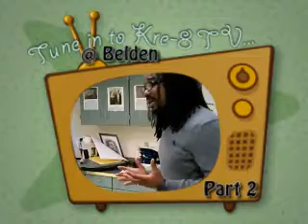Kre-8 Youth Empowerment Project@ Belden Elem. MUSIC, WRITING, AND COMMUNITY SERVICE Part 2.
Kre-8 Youth Empowerment Project visited Belden Elementary School for Career Day. Founders Rashawn and Ecko Steadman- McEwen discussed what their organization does and how it relates to the students of Belden. Kre-8's founders were interviewed by the students at the end of their presentation. This is part one of Career Day at Belden.